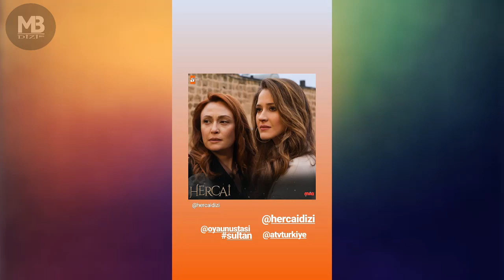HERCAİ - 4. BÖLÜM KAMERA ARKASI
🙏🏻 YARDIMLARINIZ VE DESTEKLERİN İÇİN TEŞEKKÜRLER 🙏🏻